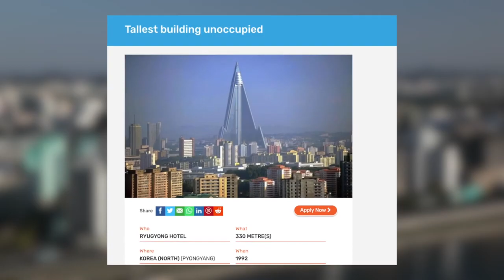10 Architecturally beautiful, inspiring, famous and wonderful Buildings in World.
10 Architecturally beautiful, inspiring, famous and wonderful Buildings in World. This is must watch video.